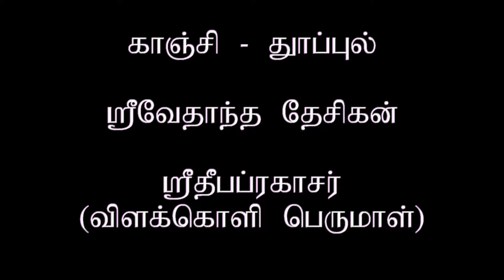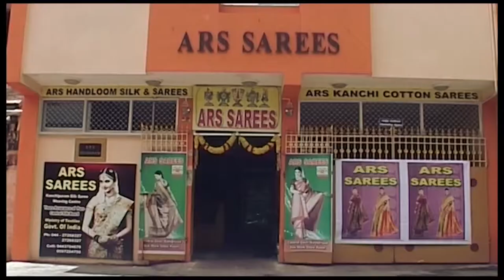Dinamdhorum Divyadesam (D) 43 - Kanchi Thoopul Desikan and Deepaprakasar_4m 39s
Kanchi Thoopul Desikan and Deepaprakasar